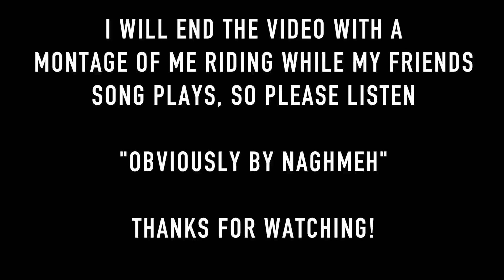OBVIOUSLY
In this weeks video Im mostly giving a shoutout to my friend Naghmeh! she's the girl I met a year ago by the lac!

Please watch till the end to listen to her awesome song!

Also met the type of people on the road that really grinds my gears!

Obviously by Naghmeh